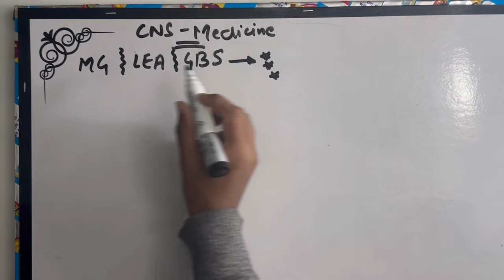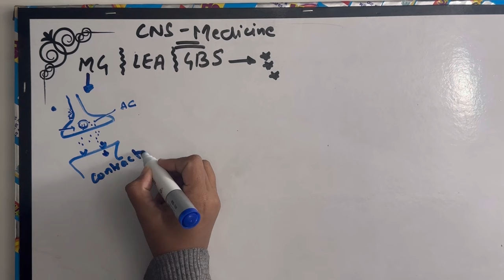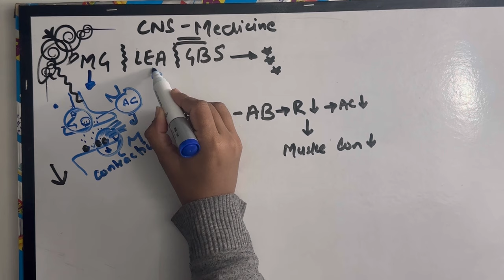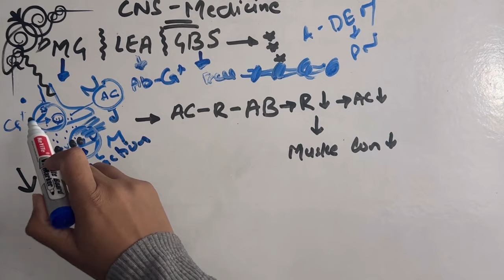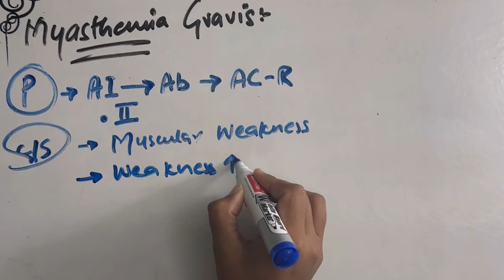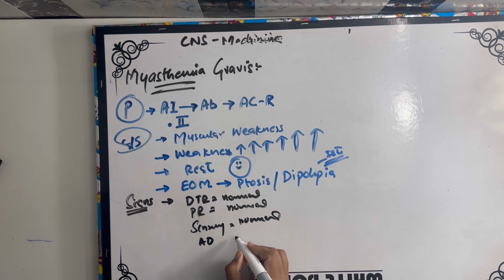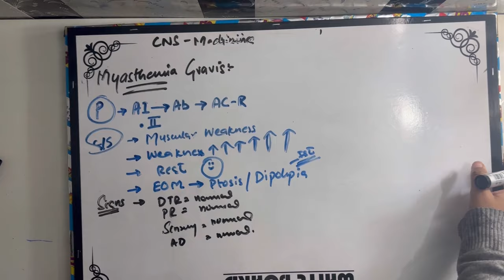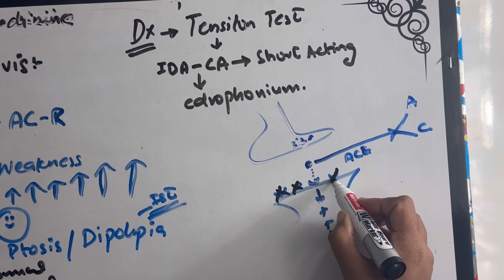CNS MEDICINE LECTURES part 19, Myasthenia Gravis / Lambert Eaton syndrome / GBS